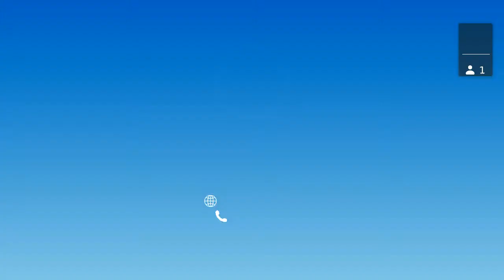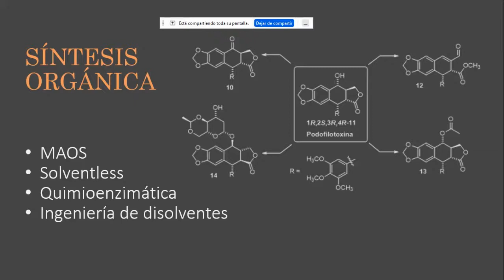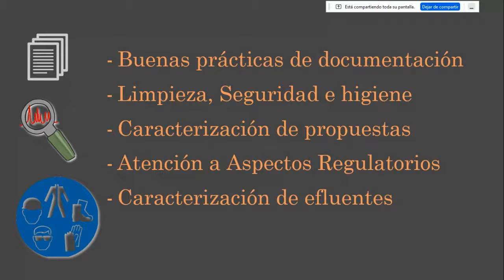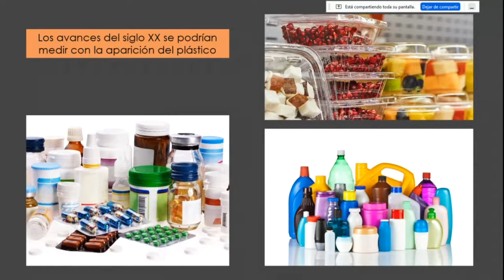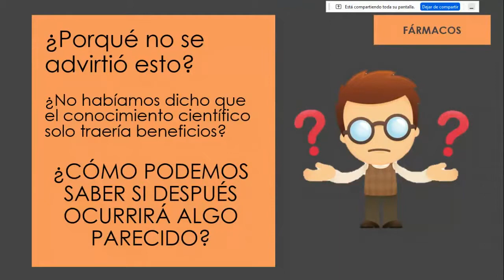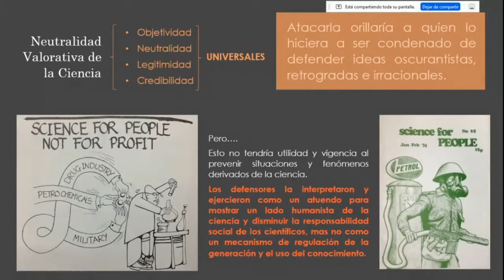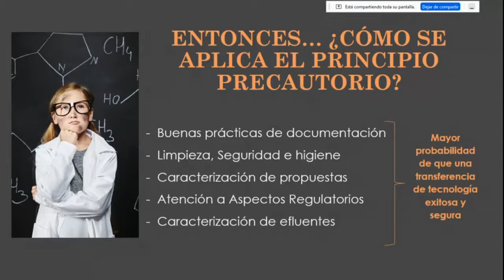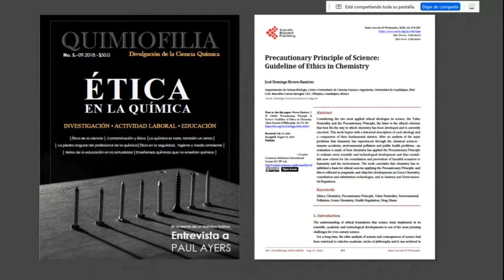El principio precautorio en la síntesis orgánica.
Seminario de la Academia de Ciencias Agrícolas de CIBNOR impartido por el Dr. José Domingo Rivera Ramírez, Profesor Investigador del Centro Universitario de Ciencias Exactas e Ingenierías, de la Universidad de Guadalajara.